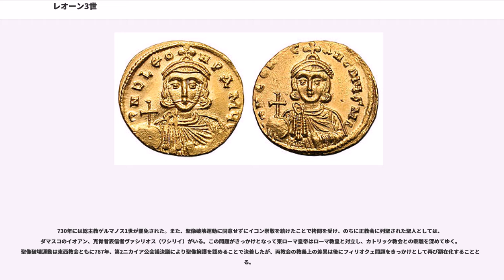レオーン3世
レオーン3世“イサウロス”（：、685年頃 - 741年6月18日）は、東ローマ帝国イサウリア朝の初代皇帝（在位：717年 - 741年）。「レオーン」は「獅子」の意で、ラテン語では「レオ（Leo）」となる。中世ギリシア語では「レオン」。

渾名の“イサウロス”が示すように、一般には小アジア半島南東部のイサウリア地方の出身とされているが、これは9世紀に生まれた誤伝である。彼は実際にはシリアとキリキア地方の境域部に位置するゲルマニケイア（現カフラマンマラシュ）の出身。ゲルマニケイアにはコンスタンティノス5世の時代までレオーンの一族が住んでいた。

元々の名前はコノン。青年期にユスティニアノス2世の植民政策でトラキアへ移住した。彼の初期の経歴は不明な点が多い。9世紀の年代記作者テオファネスによると、失脚したユスティニアノス2世が再起を図るべく705年にコンスタンティノポリスを目指して行軍した際、帝位奪還に協力した功績で取り立てられるようになったという。だが彼はユスティニアノスから疑念をもたれて辺境のコーカサス地方に左遷させられた。また後代の史書によると、コーカサス地方から帰還した時にはアナスタシオス2世時代になっていたという。一方同じく9世紀の年代記作者であるによると、南イタリアに艦隊司令官として派遣されているともいう。一般にはテオファネスの報告が紹介されることが多いが、しかし不自然な点も多い。おそらくはコーカサス地方から帰還した後、南イタリアに派遣されたのだろう。またそれ以外にも、テマの何らかの官職に就いていた可能性が印章資料の分析から指摘されている。

経歴が明らかなのは、アナスタシオス2世によってテマ・アナトリコンの長官に任じられて以降である。この時期にはウマイヤ朝の軍がすでに小アジアに侵入してきており、イスラーム軍の司令官であるマスラマ（アブドゥルマリクの息子）がアナトリコンの中心都市であるアモリオンに迫っていた。だがレオーンは計略によってマスラマの軍を一旦後退させたあと、テマ・アルメニアコンの長官で盟友のアルタヴァスドスとともにコンスタンティノポリスに向かった。コンスタンティノポリス対岸のクリュソポリスに到達すると、コンスタンティノポリス総主教のゲルマノス1世らがテオドシオス3世を退位させ、レオーン3世として即位した。

レオーン3世が即位してまもなく、マスラマの軍がコンスタンティノポリスに到達し、8月15日からを開始した。これに対し、レオーン3世は金角湾の入り口を鎖で封鎖する一方、時には自ら艦隊を指揮してイスラームの補給艦隊を撃破している。補給が滞ったこともあってウマイヤ朝の軍は窮乏し、レオーン3世の要請によって南下してきたブルガリアの軍にも悩まされた。結局ウマイヤ朝の軍は718年8月15日に撤退を開始した。これ以降後代のオスマン帝国の時代まで、イスラーム軍によって首都が包囲されることはなかった。

即位後しばらくは、テマ・シチリアにおける反乱や、719年のアナスタシオス2世の陰謀などもあったが、徐々にレオーン3世の政権は安定していった。レオーン3世は盟友のアルタヴァスドスをそれまで陰謀の中心になっていたテマ・オプシキオンの長官に任じて、小アジアのテマを把握する体制を整えた。なお、かつてはレオーン3世の時代にテマ・アナトリコンからテマ・トラケシオンが分割されたと考えられていたが、現在ではこの見解はほぼ否定されている。陸のテマには手を付けなかったが、レオーン3世はオプシキオンと同じく陰謀の温床となっていた帝国艦隊の分割は実行し、小アジア南部にテマ・キビュライオタイが設置されている。

このように帝国側の体制が整っていったことや、ウマイヤ朝が徐々に衰退していったこともあって、730年代以降はウマイヤ朝の小アジア侵攻が大きな成果を生まなくなっていく。そして740年にはアクロイノンでウマイヤ朝の軍から決定的な勝利を奪い、以後小アジアへの侵攻は激減する。一方、イタリア方面ではシチリア島で艦隊の強化を進めてチュニスから襲来するイスラーム艦隊に対抗するも、イタリアで重税を課したこともあってイタリア北中部での統治力は揺らぎ、732年頃には一時ラヴェンナがランゴバルド王国のリュートプランド王によって制圧されてしまう。

内政面では、『ローマ法大全』の要約・改訂版である『エクロゲー』（中世ギリシャ語読みではエクロイ。「法の抜粋」の意）と呼ばれる法律集を741年（あるいは726年）に発行した。また、レオーン3世はイコン崇敬...